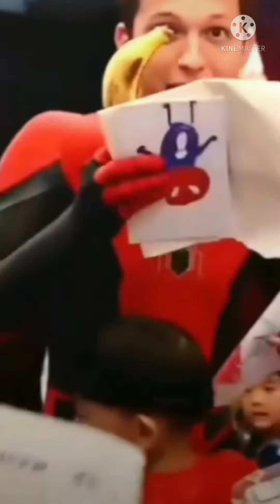Happy Birthday Tom Holland